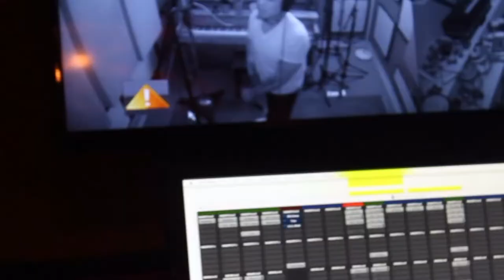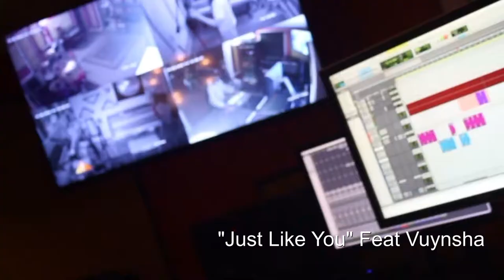KEYN "THE DROP OFF 1.5" (VLOG)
Keyn

The Drop Off 1.5